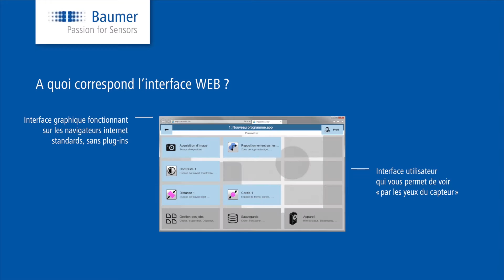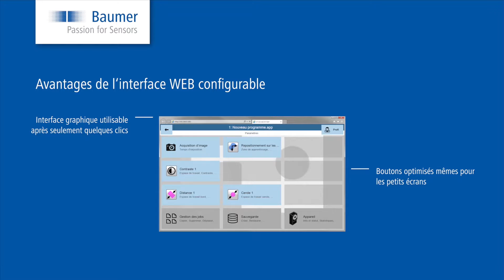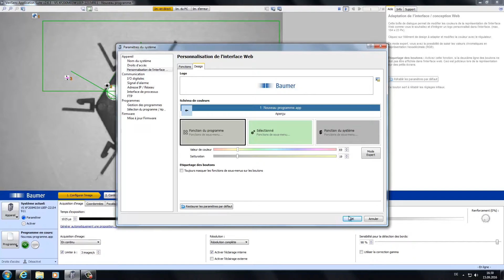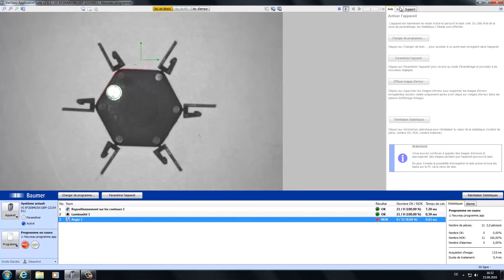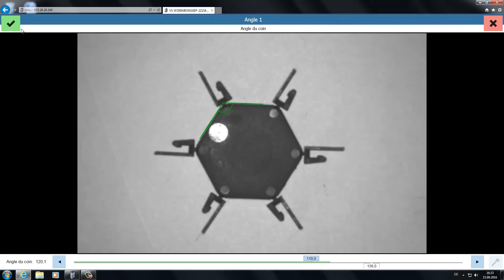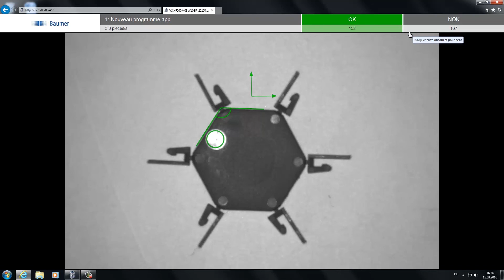Baumer | Capteurs de vision VeriSens® | Tutoriel interface WEB configurable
L´interface WEB du VeriSens, standard sur tous les modèles, est la première interface utilisateur pour capteur de vision qui peut être adaptée en quelques clics. Visualiser et paramétrer un capteur de vision pendant la production n´a jamais été aussi simple. Capteurs de vision VeriSens pour le contrôle de la qualité basé sur l´image – facile et intuitif.